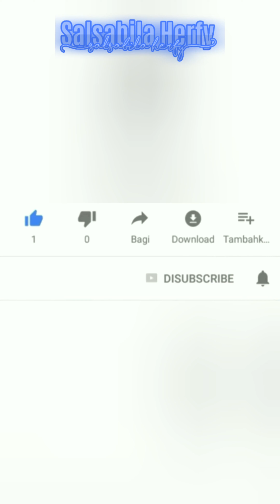NATHALIE POTONG RAMBUT KE SALON SEMENTARA SULE KETEMU BANG RHOMA IRAMA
NATHALIE POTONG RAMBUT KE SALON SEMENTARA SULE KETEMU BANG RHOMA IRAMA @diarysule